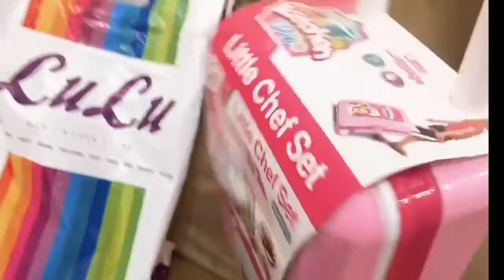Anu ang nakapagpasayang Gift sa Anak mo